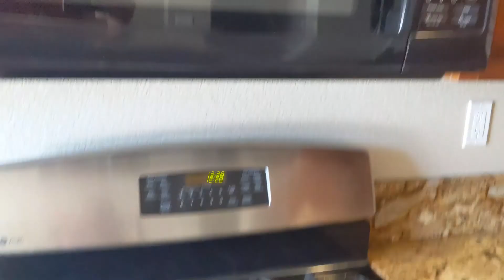3760 kos island sacramento ca homes for rent | Property Management Companies | Skylar Kershner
3760 kos island sacramento ca homes for rent | Property Management Companies | Skylar Kershner